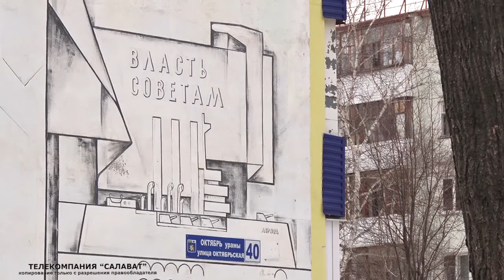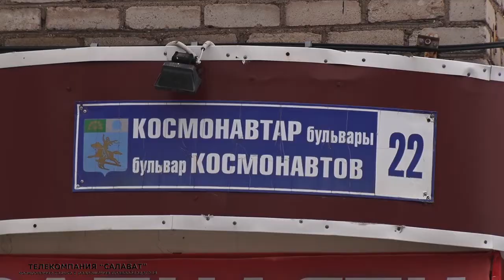Космос в городе